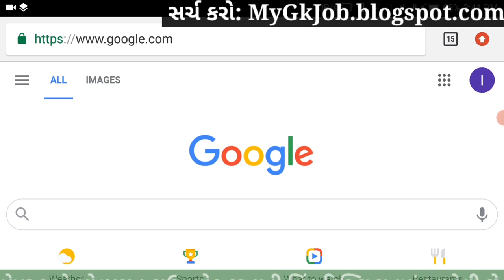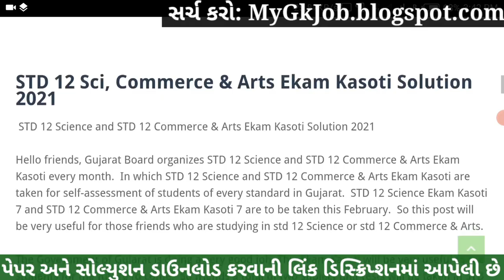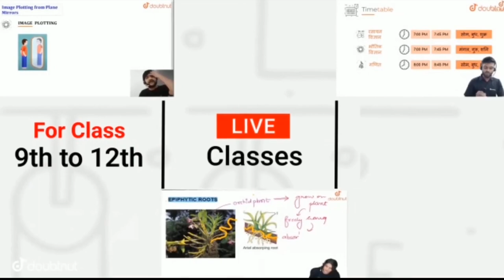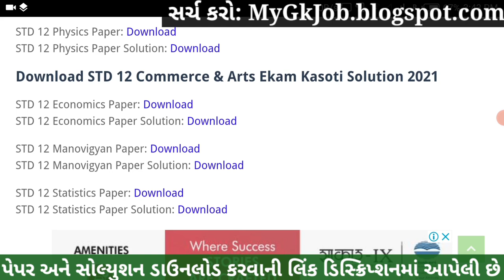💥 STD 12 Manovigyan Ekam Kasoti 7 Solution, STD 12 Ekam Kasoti Manovigyan 2021, Ekam Kasoti 7 STD 12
STD 12 Manovigyan Ekam Kasoti 7 Solution 2021, STD 12 Ekam Kasoti Manovigyan 2021, Ekam Kasoti STD 12 Manovigyan, STD 12 Ekam Kasoti 7.

More Features :
1) Saari important books milengi solved video solutions ke saath
2) Previous year papers, Important PDFs, Question Bank
3) Crash Course, Mock Tests, Quiz
4) India's biggest student's community
& much more

3 Crore se zyada bachho ka bharosa!!

Other Related Search Queries :
Ekam kasoti 7 STD 12 Manovigyan
Dhoran 12 Ekam Kasoti Manovigyan
Ekam Kasoti

in this video I am providing complete Ekam Kasoti std 12 Manovigyan solution 2021. Manovigyan ekam kasoti solution February 2021.
Ekam Kasoti Solution, Ekam Kasoti Std 12, std 12 ekam kasoti February 2021, Std 12 Manovigyan ekam kasoti, Ekam Kasoti, Ekam Kasoti dhoran 12, Std 12 Ekam Kasoti Solution Manovigyan, Gujarat board, Std 12 Unit test.